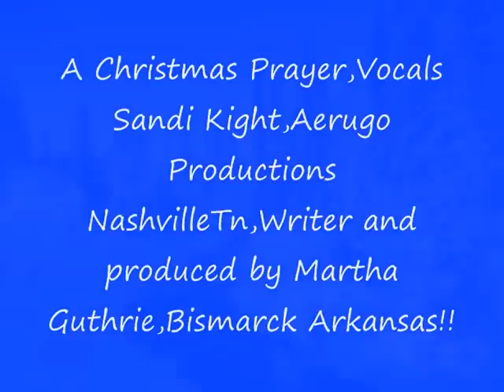Movie 0029 A Christmas Prayer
Writer Art and Produced by Martha Guthrie Bismarck Arkansas,Vocals by Sandi Kight  Aerugo Productions Nashville Tn!!